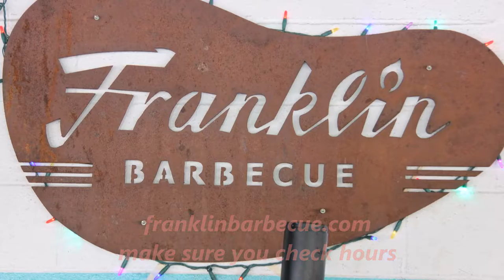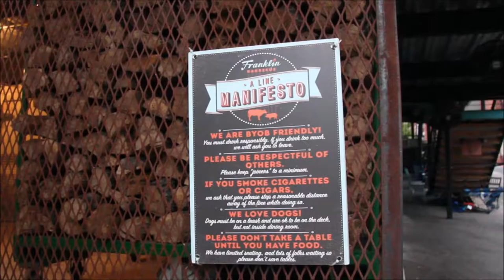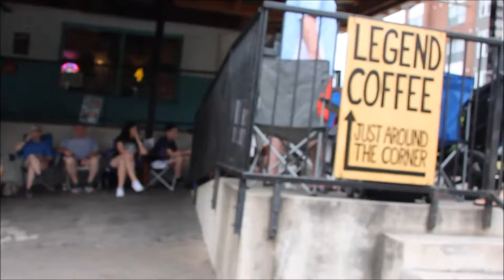Franklin BBQ part 1the line HD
this is the video of the line at Franklin BBQ from 6:30 am till they open the front door at 11:00 am. part 2 will be reviews of the BBQ and video of the dinning room with some interviews